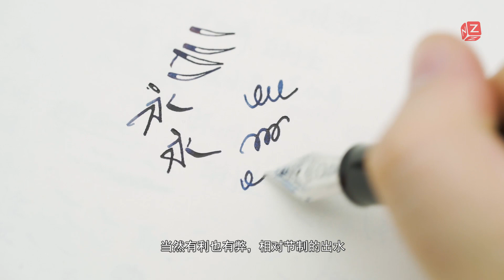【文具间】vol.43 写乐笔王KOP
写乐笔王KOP，Kop即king of pen，当然这个king最主要体现在体积大、笔尖大，在价格和做工上算可以接受；
当然笔王到今天也有12年历史了，算是过了一轮，探讨下笔王各方面配得上这个king的称号不。